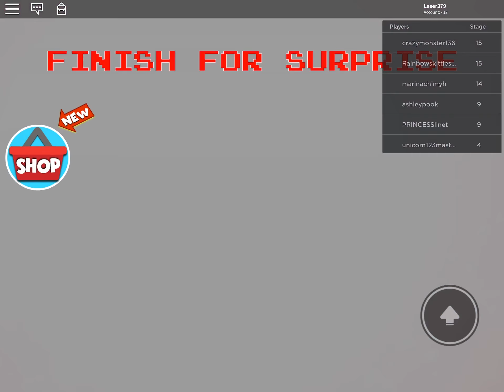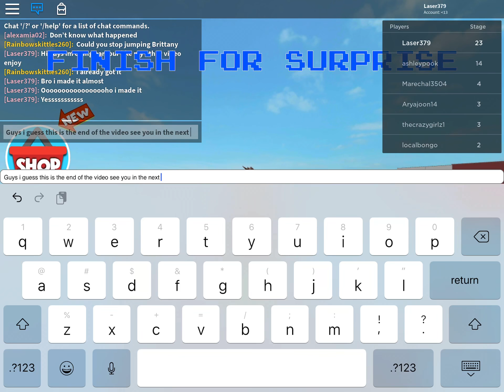Part 2. Can I beat this obby?